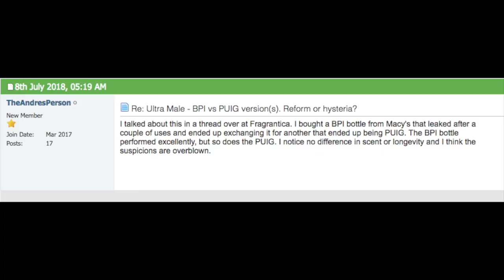Ultra Male by Jean Paul Gaultier reform?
Ultra Confusing! - How different is Gaultier's Ultramale BPI vs Puig formula? With all the misinformation surrounding the reviews of these two, he compares the 2 formulas side by side & gives his verdict!